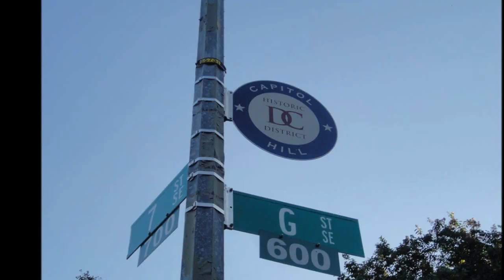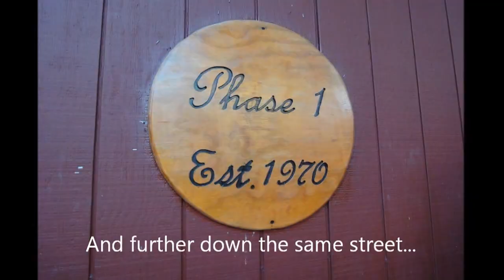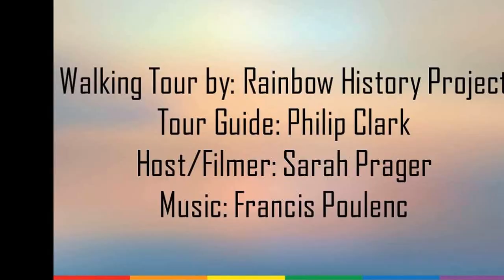LGBT History Walking Tour of Capitol Hill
Rainbow History Project